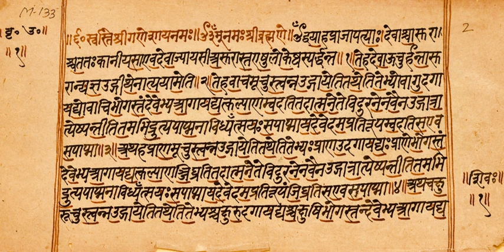Brihadaranyaka Upanishad | Wikipedia audio article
- Socrates

SUMMARY
The Brihadaranyaka Upanishad (Sanskrit: बृहदारण्यक उपनिषद्, Bṛhadāraṇyaka Upaniṣad)  is one of the Principal Upanishads and one of the oldest Upanishadic scriptures of Hinduism. A key scripture to various schools of Hinduism, the Brihadaranyaka Upanisad is tenth in the Muktikā or "canon of 108 Upanishads".The Brihadaranyaka Upanishad is estimated to have been composed about 700 BCE, excluding some parts estimated to have been composed after the Chandogya Upanishad. The Sanskrit language text is contained within the Shatapatha Brahmana, which is itself a part of the Shukla Yajur Veda.The Brihadaranyaka Upanishad is a treatise on Ātman (Soul, Self), includes passages on metaphysics, ethics and a yearning for knowledge that influenced various Indian religions, ancient and medieval scholars, and attracted secondary works such as those by Madhvacharya and Adi Shankara.